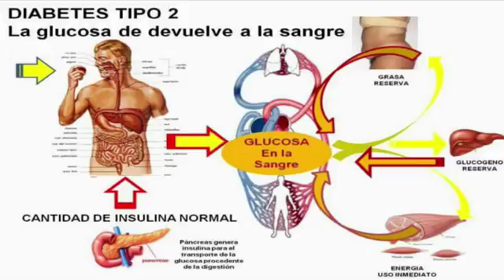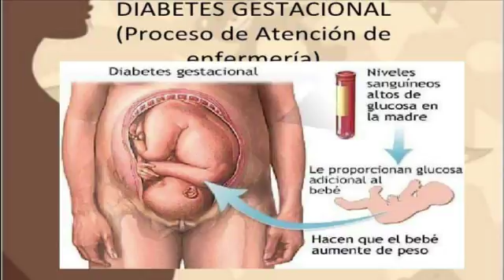Dra. Ladys Díaz, diabetòloga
Habla sobre la
-Diabetes en adultos
-Diabetes en niños
-Diabetes gestacional